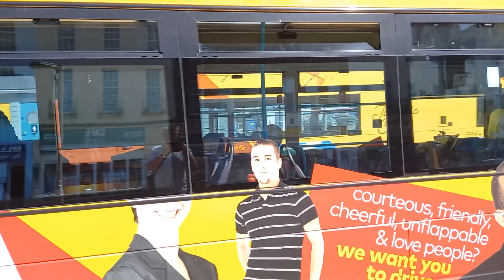Weymouth Buses 17 06 24